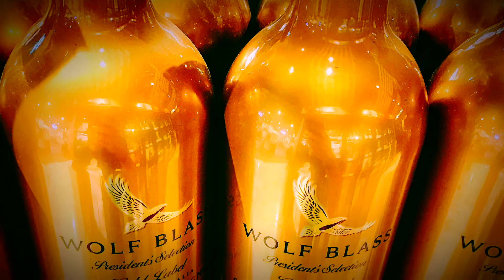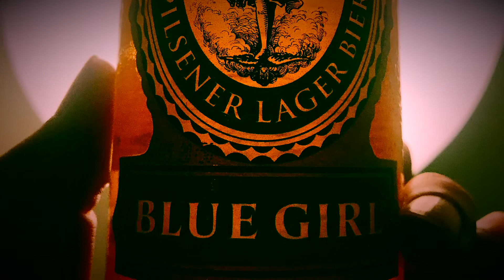Made my own crazy DJ tracks like pro using my iPhone only and the sounds is crazy awesome.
This DJ Pro like tracks only with my iPhone and the sounds is awesome and it really gets me sticking to this app for hours. This is the first time im making track ever in my life and yes i know it sucks really but its for fun and yes not a sponsored video. If you would like to which apps you can dm me.